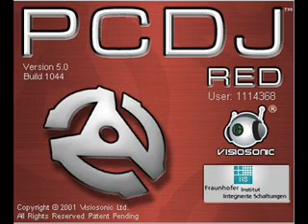MID DANCE O2